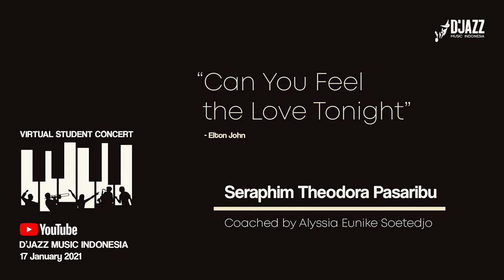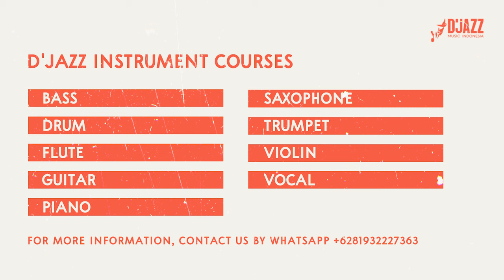Virtual Student Concert - D'Jazz Music Indonesia 2020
Watch our Students perfom in our Virtual Concert at Home

Session 1
1. Sean Matthew Napitupulu - Fly Me to The Moon (Bart Howard) "0:08"
2. Audrey Adeline Adianto - Allegretto Scherzando (Matteo Carcassi) "1:19"
3. Lidwina Pradipta Putrti - There Will Never Be Another Your (Harry Warren) "3:01"
4. Achmad Nur Fadjri - Cruella De Vil (Bill Lee) "5:12"
5. Seraphim Theodora Pasaribu - Can You Feel The Love Tonight (Elton John) "8:06"
6. Abel Nathaniel Pasaribu - All Of Me (Billie Holiday) "11:30"
7. Samantha Abigail Koo - OP Jazz Minuet No. 3 (Bach) "12:39"

Promo 2nd Instrument - "13:15"

Session 2
1. Clay David Efraim Abineno - Take The A Train (Duke Ellington) "13:47"
2. Jefferson Davis - Wave (A. C. Jobim) "15:03"
3. Fajar Eli Benjamin - Don't Get Around Much Anymore (Duke Ellington) "18:49"
4. Giovanni Nathanael Leiwakabessy - There Will Never Be Another Your (Harry Warren) "23:23"
5. Richie Andersen - Bye Bye Blackbird (Ray Henderson) "26:02"
6. Jason Argana Dharmawan - Satin Doll (Duke Ellington) "29:21"

~|| D'JAZZ MUSIC INDONESIA ||~
Jazz Music School Based in Jakarta. We Offer Jazz Courses for Piano, Guitars, Drums, Bass, Vocals, Brass & Woodwinds -- Intensive and Regular Courses with Professional Tutors & Curriculum || Visit Our

++ Jazz Instrument and Vocal Course 1 On 1 || Info & Registration

++ Intensive Courses for All Instruments - Pick Your Own Schedule! || 1 Day - 2 Days - 2 Weeks Program with Certificate

++ College Preparation Course || Prepare Your Career Towards Professional Studies for Uni-Prep National & Abroad

++ Jazz Improvisation - Jazz Composition - Jazz Theory Course - Jazz Ensemble Course. Info Lengkap di

D’Jazz Music Indonesia was established in the summer of 2010 with the aim of becoming the centre for cultivating excellent musicians. This initial aim, however, has narrowed and focused over the years as we believe that D’Jazz Music Indonesia can achieve greater goals and influence more musicians in Jakarta.

D’Jazz Music Indonesia has become more that the average music Indonesia teaching music theories and performance skills. Our music Indonesia has become a community moreover, a hub for Jazz musicians around Jakarta. Our hub has open more opportunity for both teachers and students to explore the performing arts. It is due to the institution’s best interest of consistently improving our facilities that allows the D’Jazz community and learning experience to flourish.

Our facilities have opened the platform for students, teachers, and musicians to perform and interact. With this, D’Jazz Music Indonesia will continue to facilitate teachers and students with the best and appropriate tools and materials to futher their learning experience.

|| *During Corona Pandemic We Currently Open And Have All of Our Courses Online :)) ||